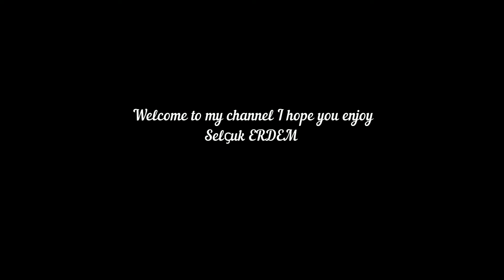Atatürk resmi çizimi kolay - Mustafa Kemal ATATÜRK çizimi - 97.yıl Cumhuriyet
Atatürk resmi çizimi basit, | boyama videoları | color page drawing | drawing for kids